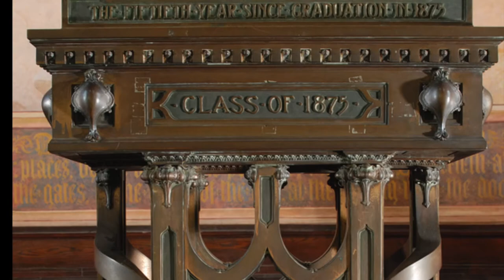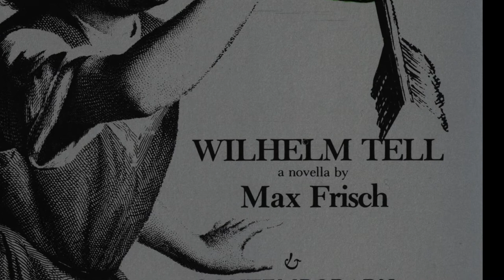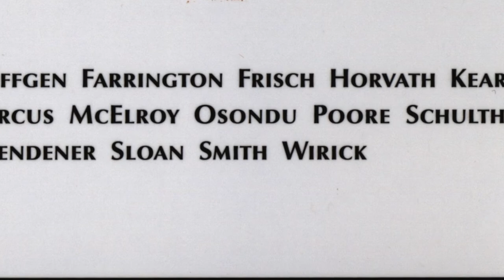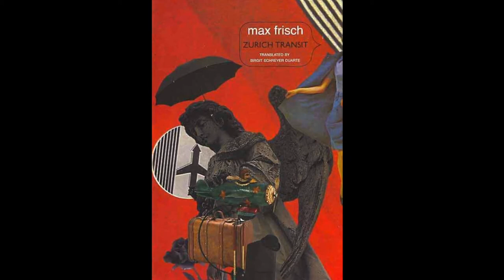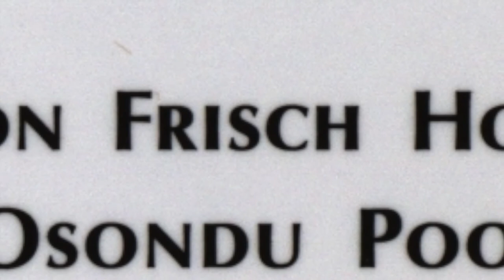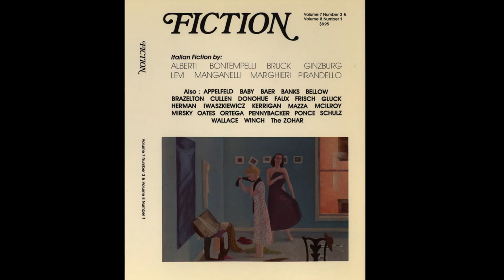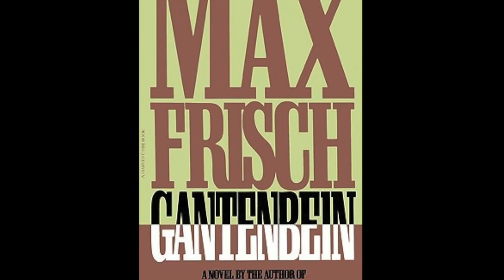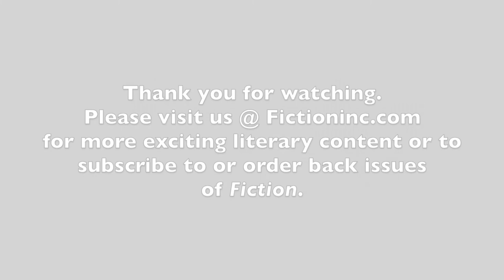Max Frisch Lecture at City College: Day Two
In the fall of 1981, the Swiss novelist and playwright Max Frisch spoke during the Sapksnekow Lectures at the City College of New York. This is the second lecture he gave titled, "The Writer and His Partners / The Function of Literature in Society."

In 1972, Max Frisch helped start the literary magazine Fiction in 1972, along with Mark Jay Mirsky, Donald Barthelme, Jane Delynn. Max's writing, along with transcriptions from the three days that he spoke at City College can be found in previous issues of Fiction.